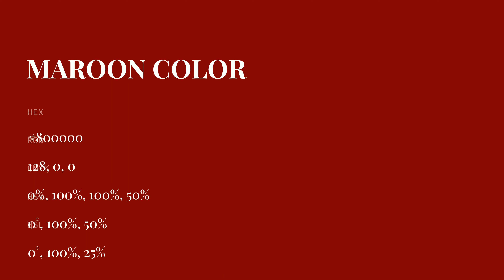Maroon color #800000 hex color - Brown color - Cool color 800000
What color is Maroon ? #800000 hex color - Brown color - Cool color 800000

Hex #800000 Color Code is also known as Maroon color.